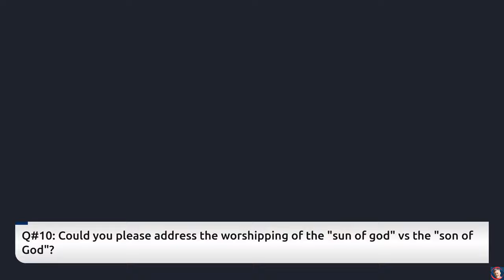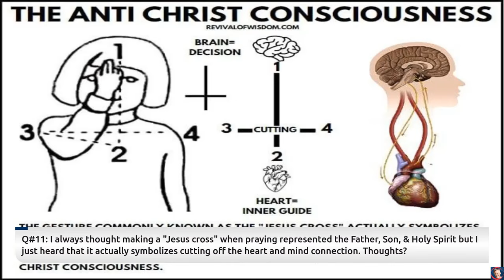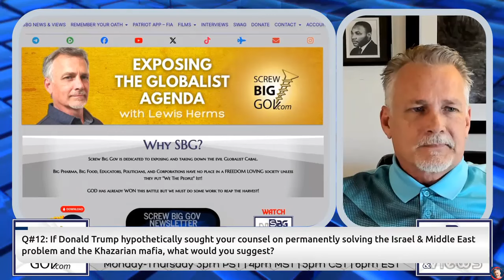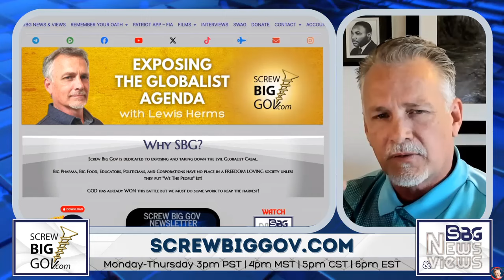Chillin' with Lewis- Q&A with Lewis Herms - Lewis Herms Show